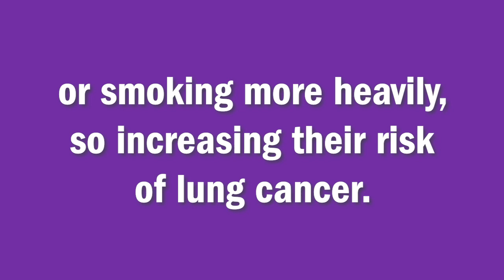Paul Brennan explains the effect of obesity on lung cancer and smoking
Dr Paul Brennan, Head of the Genetic Epidemiology Group and of the Section of Genetics at the International Agency for Research on Cancer (IARC) explains how the effect of obesity on smoking and lung cancer.

Obesity increases the likelihood of a person starting to smoke or smoking more heavily.

The study used Mendelian randomisation and was funded by World Cancer Research Fund.